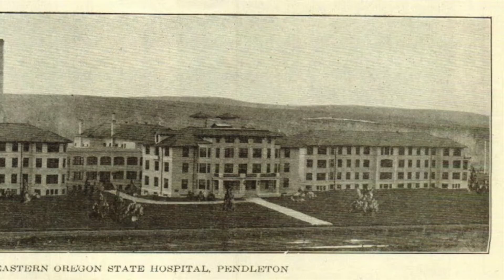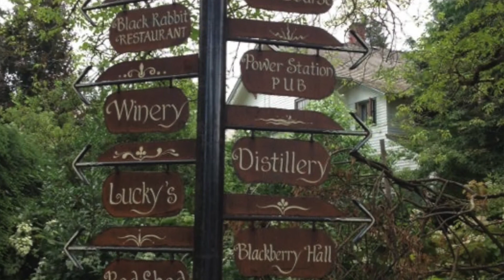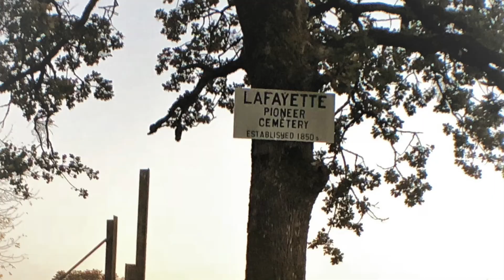HAUNTED PLACES IN SALEM, OR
Hi, y’all!

Thank you so much for supporting me throughout my journey here on YouTube.

I hope you’re excited, just as much as I am for the changes to my channel!

The paranormal and dark history of our world has ALWAYS been fascinating to me, and a huge passion of mine. 🧛‍♀️